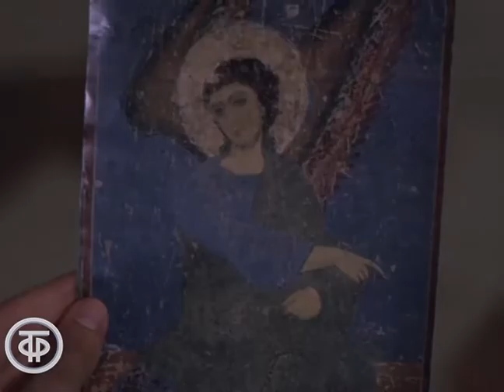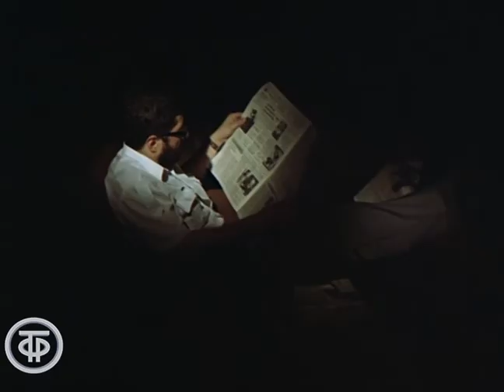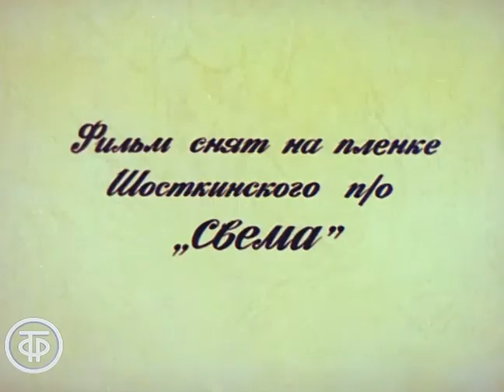Семья. Киноновелла об одном дне из жизни большой семьи (1990)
Семья. Короткометражный художественный фильм
Киноновелла об одном дне из жизни большой шумной семьи. О доброте и любви, объединяющей трех прабабушек и их многочисленных детей, внуков и правнуков.

Грузия-фильм. По заказу Гостелерадио СССР, 1990

Автор сценария - Нана Джанелидзе
Режиссер - Нана Джанелидзе
Оператор - Александр Гвасалия
Художник - Леван Чогошвили
Актер - Верико Анджапаридзе (Русудан)
Актер - Натела Михалдиани (Гогуска)
Актер - Тина Меписашвили (Цуца)
Актер - Лия Элиава (Гуранда)
Актер - Лика Кавжарадзе (Кети)
Актер - Кетеван Абуладзе (Маико)
Актер - Нелли Кутателадзе (Мери)
Актер - Мзия Махвиладзе (Зейнаб)
Актер - Георгий Кавтарадзе (Резо)
Актер - Лела Цискаришвили (Лела)
Актер - Торнике Абуладзе (Гивико)
Текст читал - Михаил Квливидзе (автор перевода)